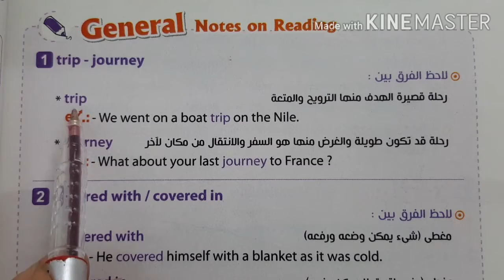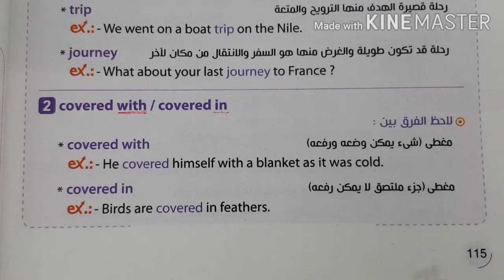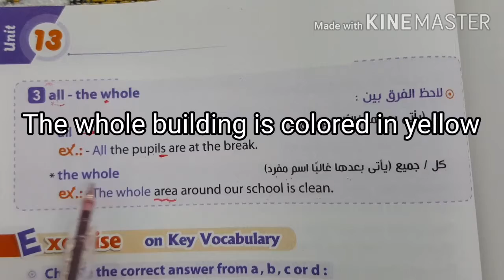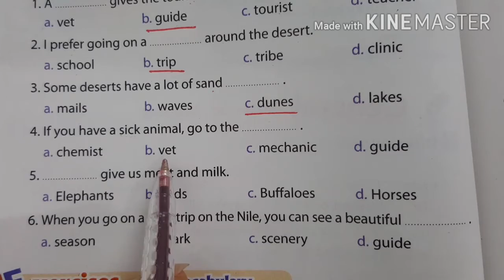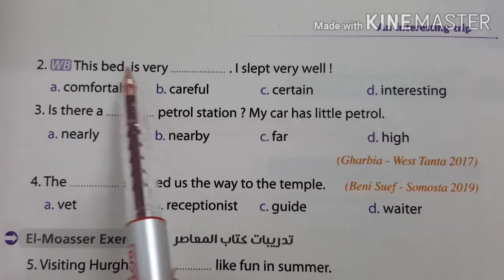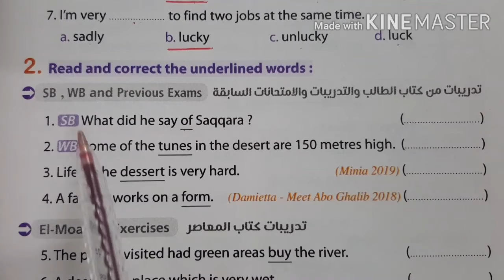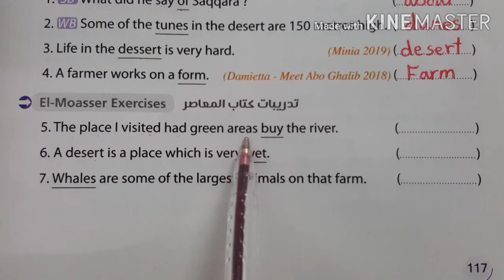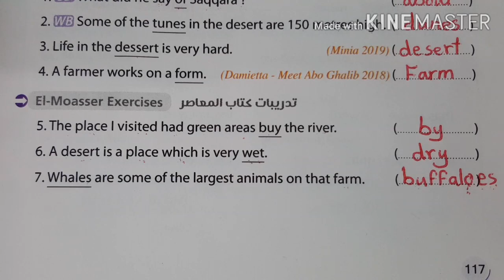انجليزي ثانية اعدادي/Unit 13/حل تمارين/L1_2/ترم ثاني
حل تمارين كتاب المعاصر على الدرس 2_3/Unit 13